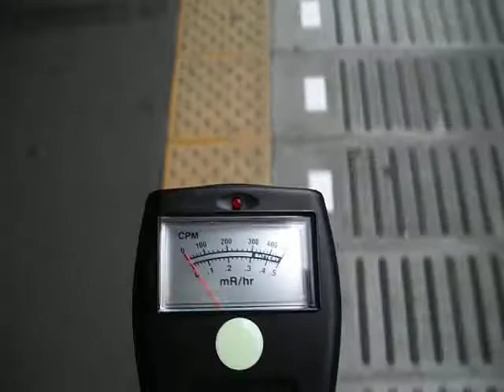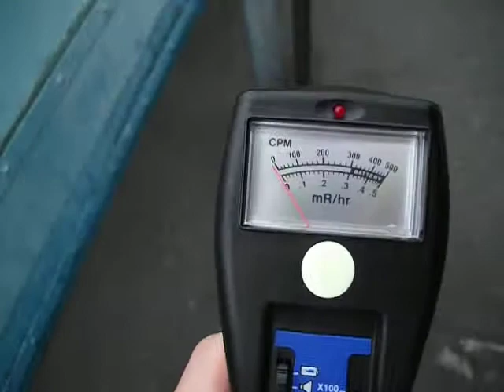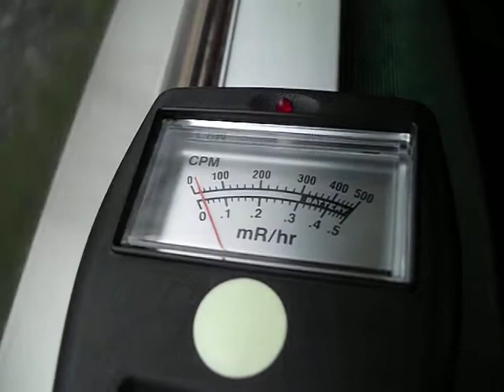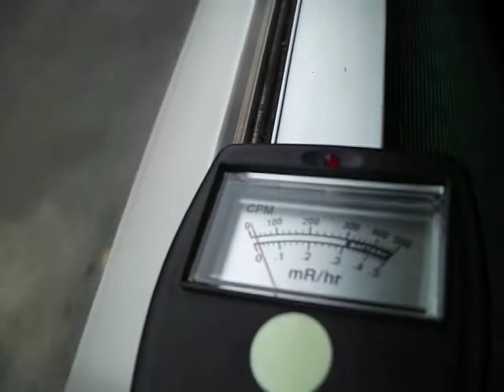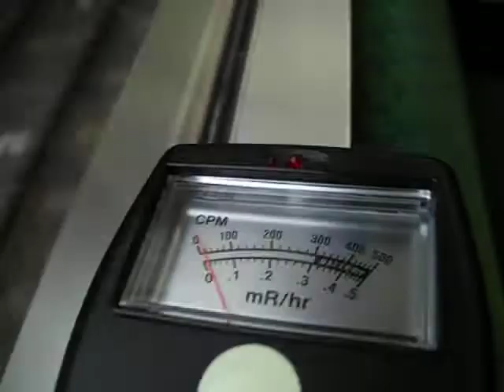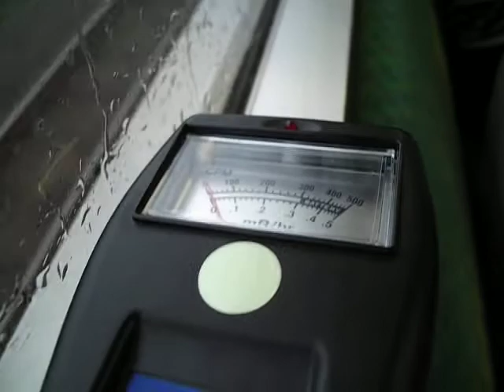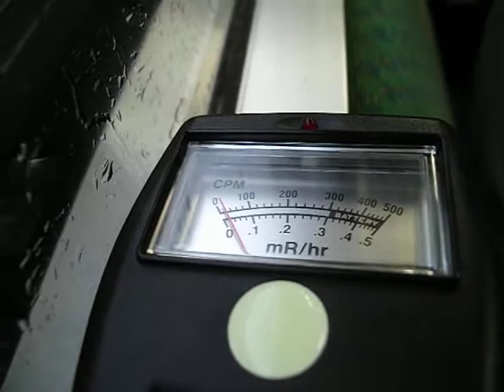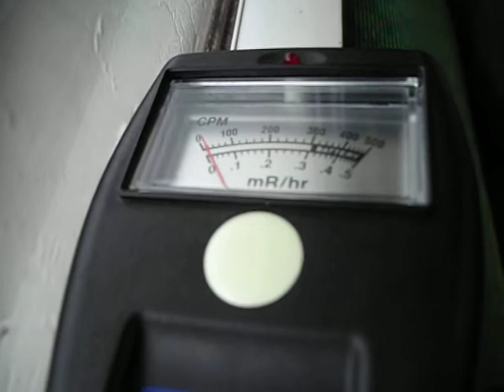放射線／放射能 JR 武蔵野線 千葉県高い 新松戸駅～南浦和駅20110522 ～1μSvh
千葉県の松戸～柏～我孫子は放射性物質のホットスポットとなっており放射線レベルが高いです